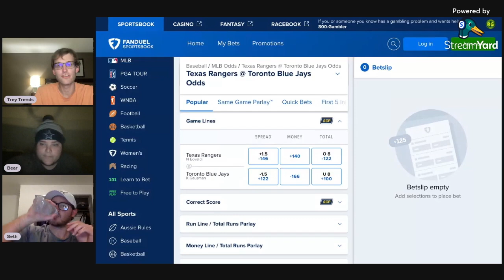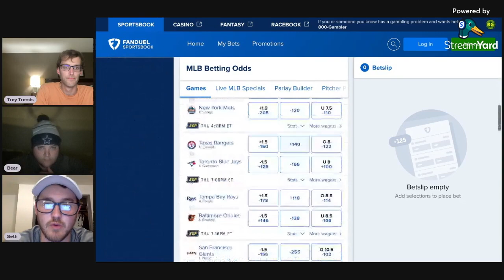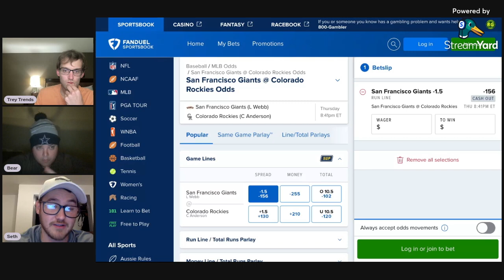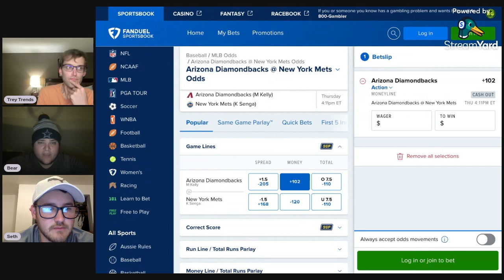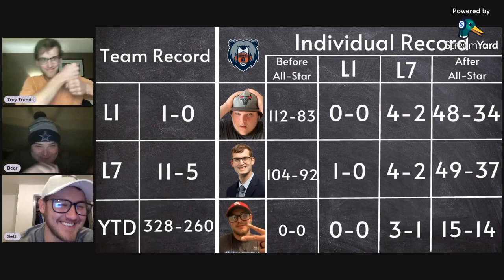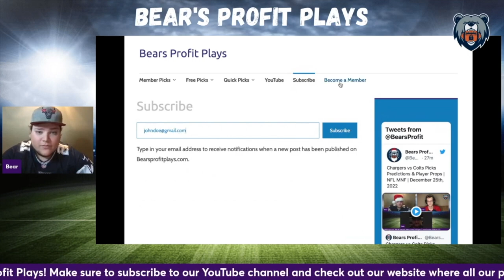Thursday's MLB Picks & Player Props | PrizePicks | Best MLB Picks Today | September 14th, 2023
Thursday MLB Best Bets, Picks and Predictions for September 14th

Bear, Trey Trends, and Seth Stacks give out their best PrizePicks picks, player props, and parlays for the MLB Thursday slate of games!

Subscriber Goal Giveaways: 00:06

MLB Game Pick Leaderboard: 00:35

Texas Rangers vs Toronto Blue Jays: 01:26

Seth Stacks Game Pick
San Francisco Giants vs Colorado Rockies: 02:34

Arizona Diamondbacks vs New York Mets: 04:05

MLB Player Prop Leaderboard: 05:00

Trey Trends Player Prop
Logan Webb: 05:45

Seth Stacks Player Prop
Mike Yastrzemski: 06:38

Tommy Pham: 07:35